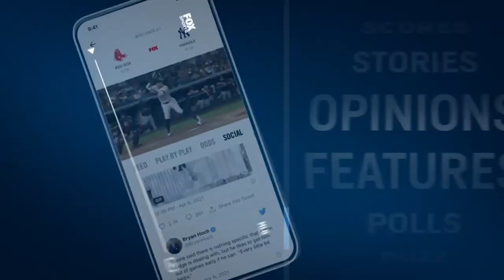Karrion Kross on first main roster run, WWE Return, Kross Jacket & more! | Out of Character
On Episode 99 of “Out of Character,” Karrion Kross discusses his career journey, first main roster run, return to WWE, Kross Jacket move, favorite horror movies, wrestling in Mexico, passion for wrestling and more!